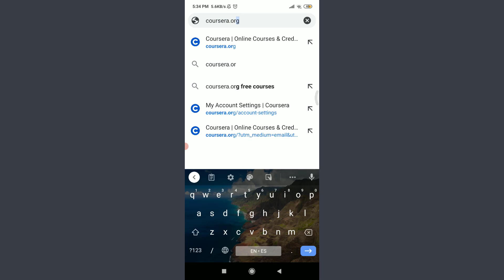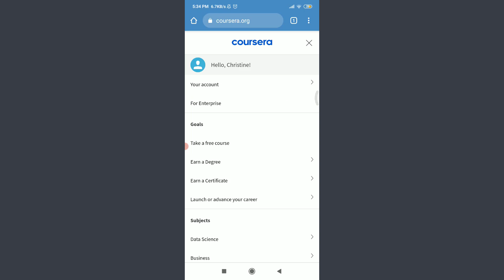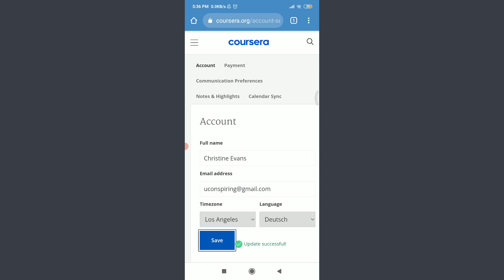Change Coursera To Any Language | Change Language in Coursera | 2021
In this video I will guide you in quick easy steps to change language in Coursera account.